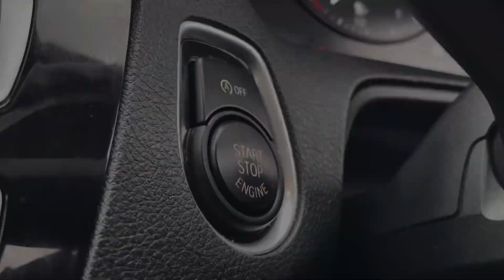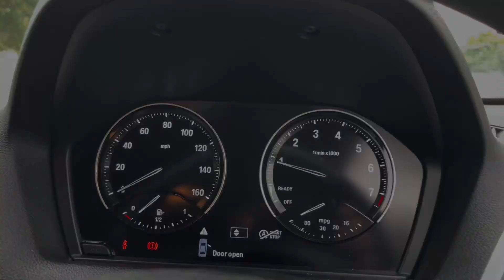Bmw 118i SE Manual 2017